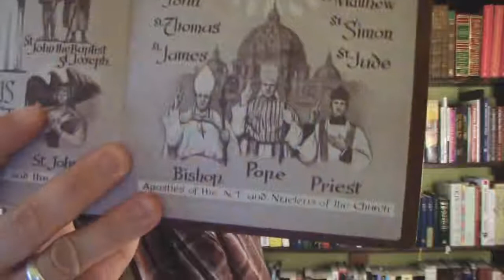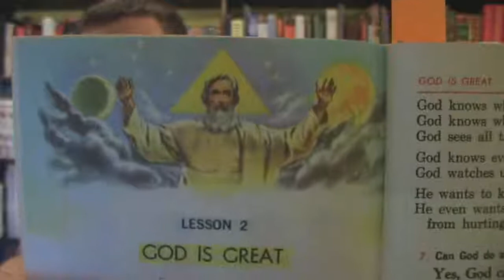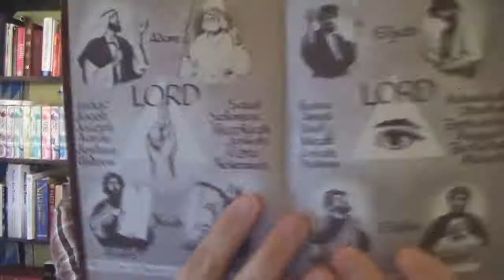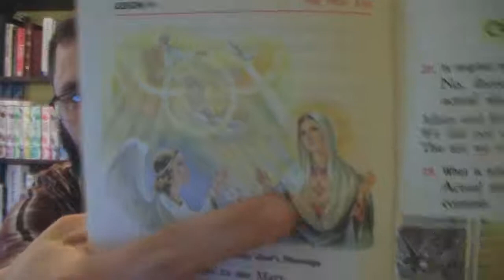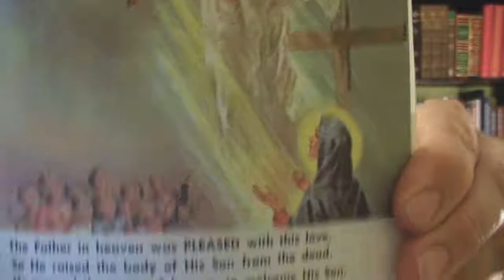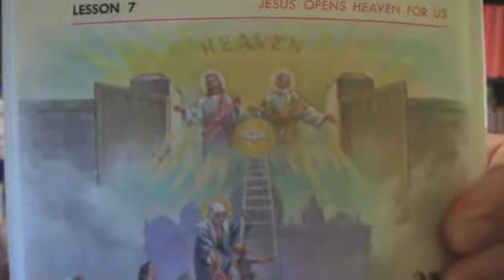" Debunking The Three Gods Of Catholicism " a video by Bryan Denlinger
Original description by Bryan Denlinger :

Just more proof that the three "Gods" of Roman Catholicism, has no basis in the King James Bible!